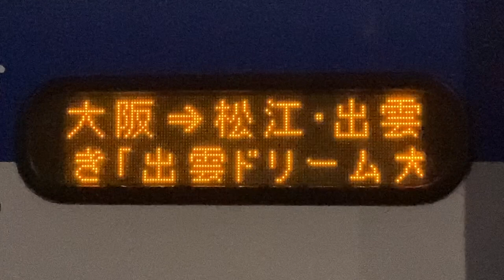LED式行先表示器スクロール表示 中国ジェイアールバス 641-9905 大阪駅発 松江・出雲行き フォントはMSゴシック10pt